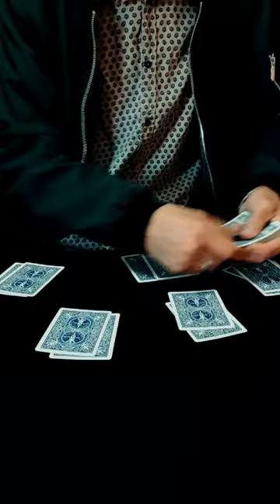the Bottom Deal 🔥